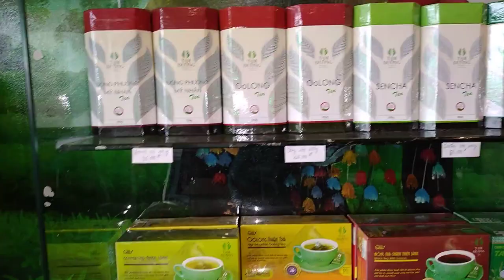Review Uống Trà Tại Lai Châu, Đông Phương Mỹ Nhân, No Copywriting Video